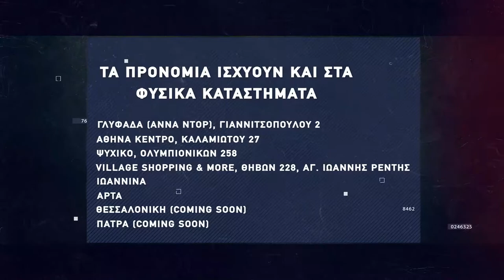Basketaki Patras Master League - Patras Lakistars Vs Ball Don't Lie [30|03|2022]